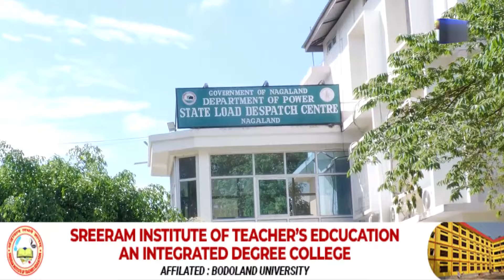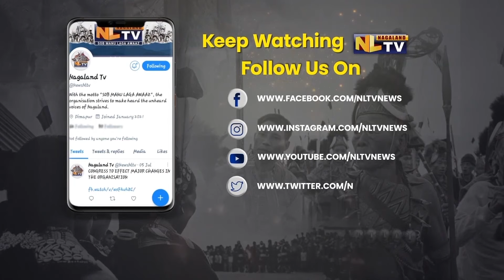NLTV ENGLISH NEWS NOW